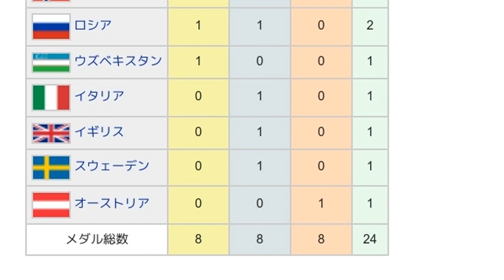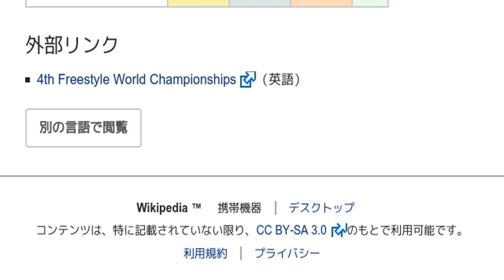「1993年フリースタイルスキー世界選手権」とは ウィキ動画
ウィキを動画で読む「1993年フリースタイルスキー世界選手権」のウィキ動画です。